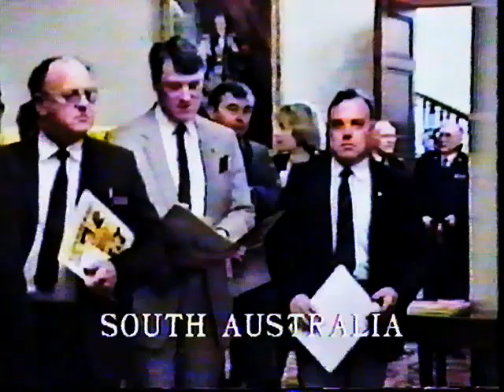Alcohol Awareness Week - Graham Cornes